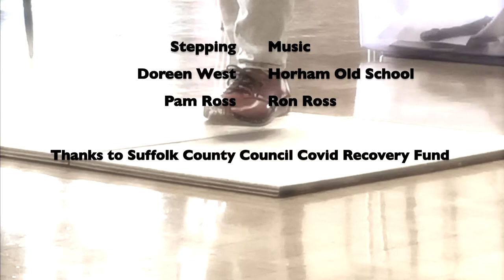Stepping At Stradbroke Traditional Music Cafe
Doreen West (accompanied by Horham Old School) and Pam Ross (accompanied by Ron Ross) perform at Stradbroke Community centre, March 22 2022. Funded by Suffolk County Council.